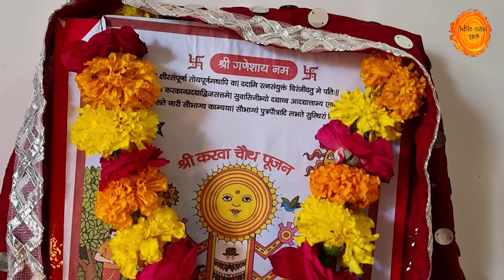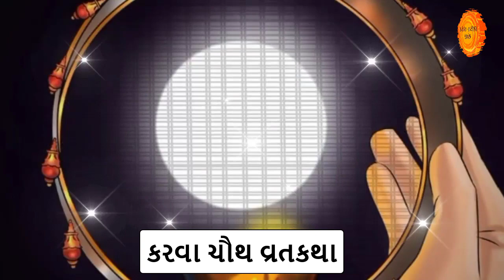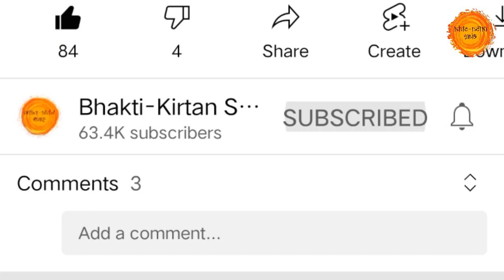આજે " કરવા ચોથ નું વ્રત " સાંભળો વ્રતની પવિત્ર કથા | Karwa chauth vrat katha 2022 | Karva chauth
તો આજના આ વિડિયોમાં આપણે કરવા ચોથ વ્રતની કથા વ્રત મહાત્મય સાંભળીશું.

purnima

karwa chauth
karwa chauth 2022 date
karwa chauth puja at home
karwa chauth ki vidhi
karwa chauth vrat
karwa chauth vrat vidhi
karwa chauth vidhi
karwa chauth ki puja
karwa chauth puja vidhi
karwa chauth vrat 2022
karwa chauth puja kaise karein
kadva choth
karva chauth vidhi
karva choth vrat vidhi
karwa choth 2022
કડવા ચોથ પૂજાવિધિ
करवा चौथ पुजाविधि
करवा चौथ विधि
કડવા ચોથ 2022
kadva chauth vrat